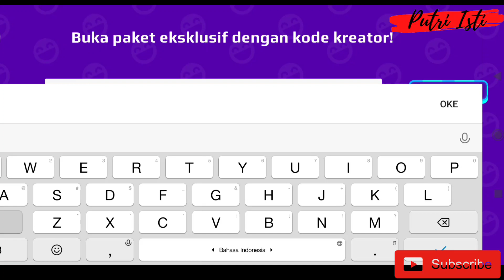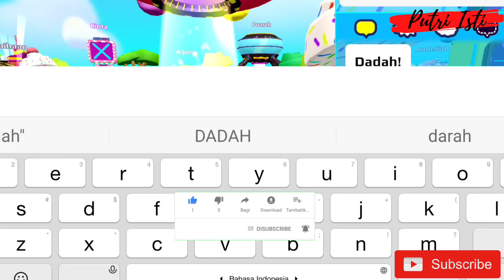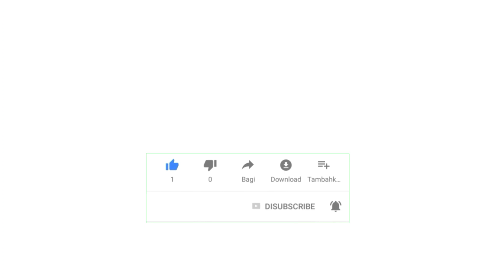INILAH KODE KREATOR BARU DAN SPOILER PK XD | PUTRI ISTI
Inilah kode kreator baru dan spoiler PK XD.
pada suatu hari saya pulang bersama pet baru. pet apa itu dan menunjukkan kepada juminten tapi juminten takut dan mengusir kami. akhirnya kami pun pergi dan bermain bersama teman-teman.
saya akan memberikan info tentang spoiler PK XD dan kode creator yang terbaru. apakah hadiahnya?
ayo buruan masukkan kode kreator ini dan ambillah hadiahnya.